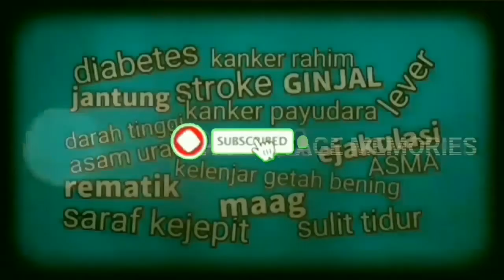Anak Band || Sinopsis Sinetron 01 Desember 2020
Simak terus sinopsis singkat sinetron Anak Band selanjutnya dari kami, dan jangan lupa mohon dukungan support dari sahabat saudaraku semua dengan cara LIKE, KOMEN, dan SUBSCRIBEnya bagi yang baru menemukan channel ini.